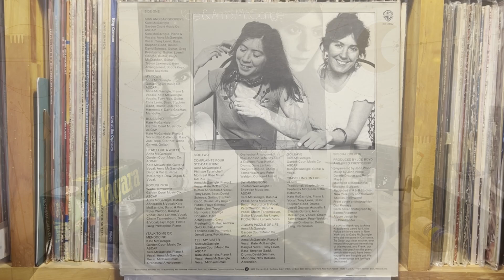Blues In D - Kate & Anna McGarrigle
Kate & Anna McGarrigle - Kate & Anna McGarrigle
Warner Bros. Records （US） BS 2862    Stereo, Terre Haute Press   1975年
Matrix / Runout (Side A runout - Etched): BS-1-2862 W1
Matrix / Runout (Side B runout - Etched): BS-2-2862 W1

Pioneer DJM-300-S
Korg DS-DAC-10R
1280bps